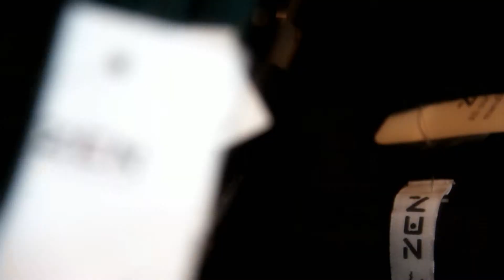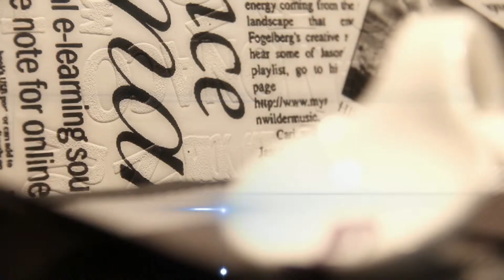Spot Pub ZEN & zen houme sfax 2013